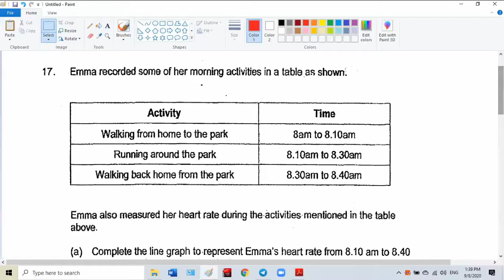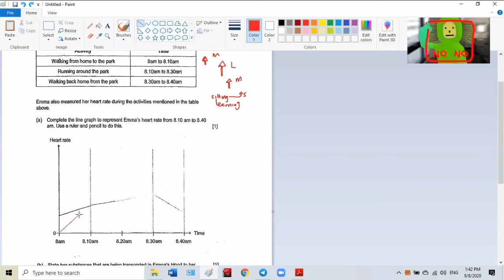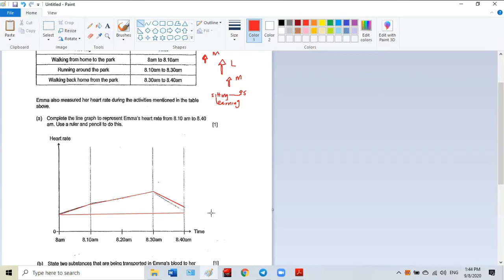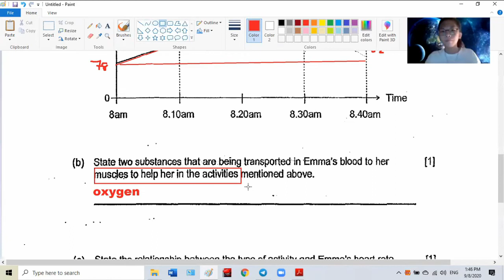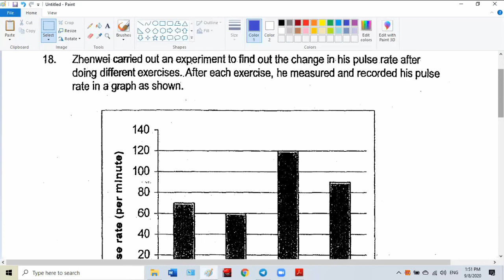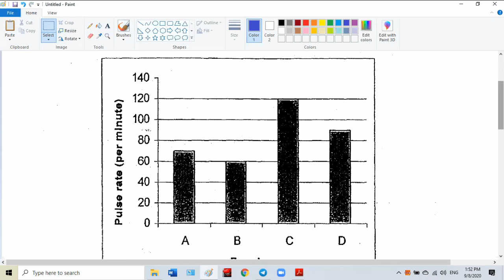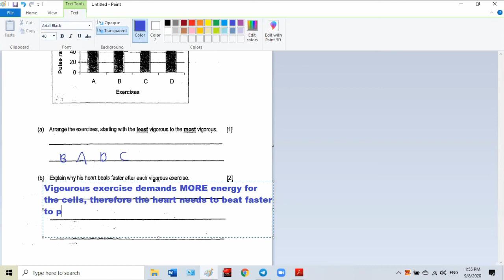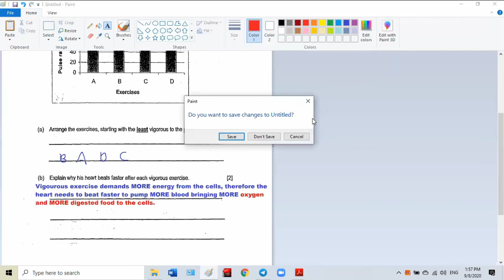Circulatory system p5 ACS 2019 CA2 q17-18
Hi Everyone,

This video is to provide useful resources to help you in your Science on the topic of the Circulatory System.

Do check out the other videos in this channel.